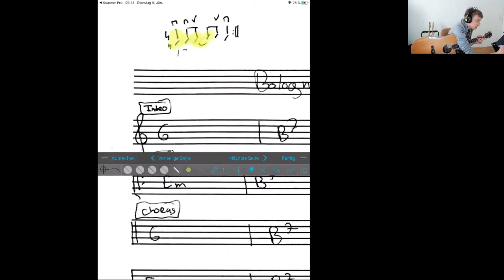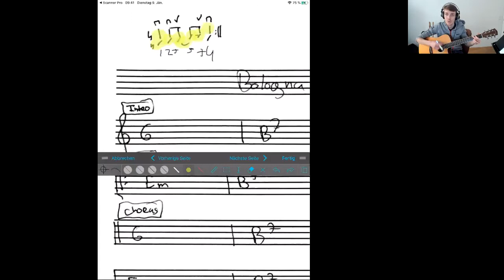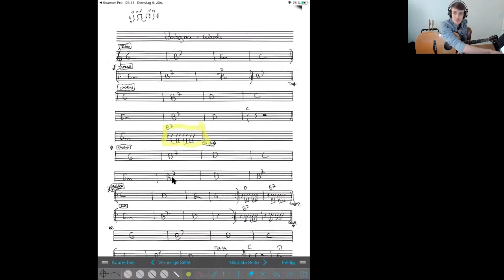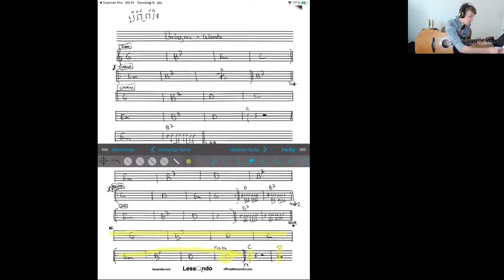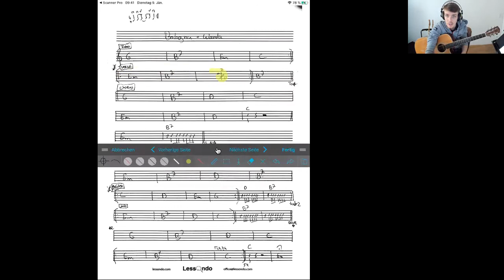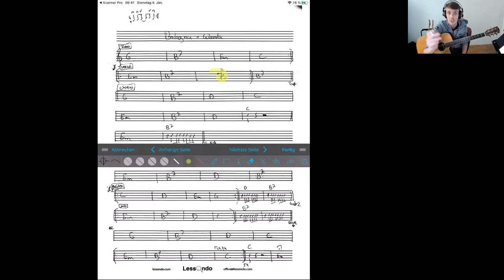Bologna - Wanda - Gitarre Tutorial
Bologna von Wanda auf der Gitarre lernen. In dieser Gitarre Gruppenstunde, lernen wir das Lied Bologna auf der Gitarre.